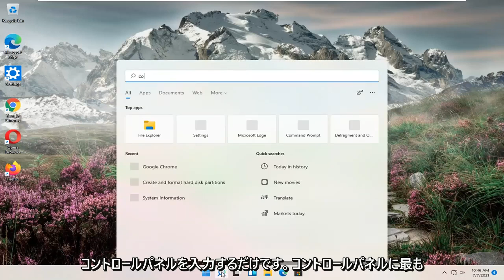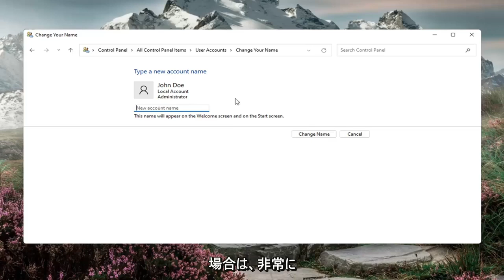Windows11でコンピューター名を変更する方法[チュートリアル]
クリーンインストール後にWindows11がPCに付けるランダムに生成された名前が気に入らないですか？変更する方法は次のとおりです。

PCに名前を付けることができることをご存知ですか？ Windows 11には、好きな名前を付けることでPCを識別するのに役立つ小さな機能が含まれています。これは、多数のPCを管理しようとしていて、どのPCがどれであるかを知る必要がある場合に特に役立ちます。

Windows 11には多くの優れた機能がありますが、大きな評価に値する機能の1つは、クリーンインストール中にPCに付けられるランダムに生成された名前です。 Windows 11は、コンピューターに覚えやすい名前を付ける代わりに、「DESKTOP」で始まり、その後に数字と文字の文字列が続く名前でコンピューターにタグを付けます。そして、はい、それはラップトップでもこれを行います！

このチュートリアルで対処する問題：
コンピューター名ウィンドウの変更11
名前の変更ウィンドウ11
名前の変更windows11ローカルアカウント
名前の変更windows11アカウント
名前の変更ウィンドウアカウント
Windows11アカウントで名前を変更する
Cortanaの名前ウィンドウを変更する11
デバイス名の変更ウィンドウ11
Windows11の表示名の変更
名前ウィンドウを変更する方法11
Windowsで名前を変更する
ローカルアカウント名の変更ウィンドウ11
ログイン名ウィンドウの変更11
Windows11で名前を変更する
Windows11はユーザーの名前を変更します
PC Windows11で名前を変更する
PCの所有者名を変更するWindows11
ユーザー名ウィンドウの変更11

コンピューターの名前を変更する必要がある理由が何であれ、Windows11の設定を介して名前を変更する新しい方法があります。それを行う古い方法もまだ存在します。 Windows11コンピューターの名前を変更する両方の方法を見てみましょう。